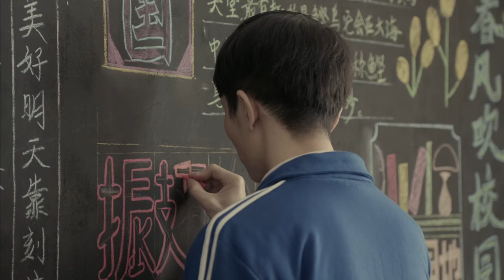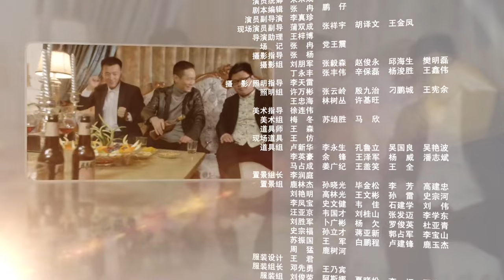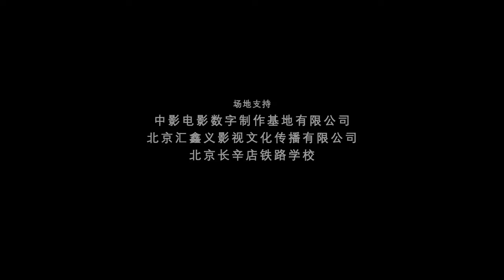[Multi-sub]《生逢灿烂的日子》第3集 | 张嘉译 车晓 姜武 刘佩琦 徐峥 果靖霖 A Splendid Life in Beijing EP3【捷成华视偶像剧场】